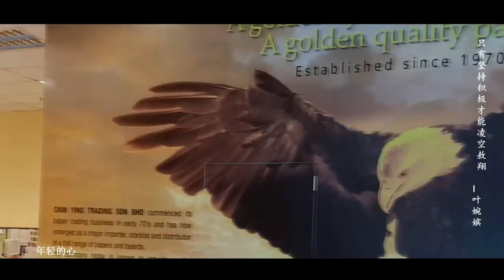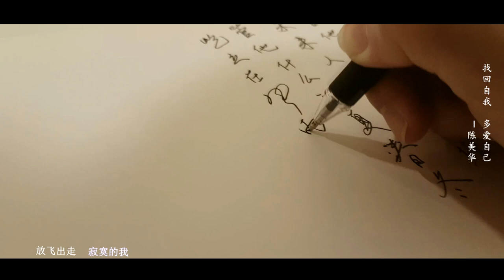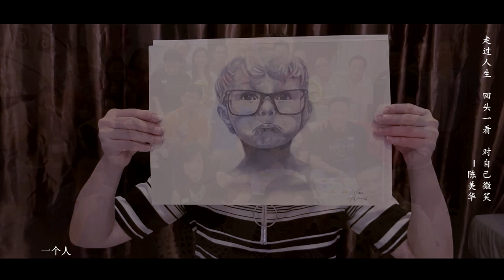We Are Fifty MV 人生半载，精彩绝伦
词 ：陈美华
曲 ：叶勇泉
编曲 ： 叶勇泉
制作 ：DME Music Enterprise

歌词～

不小心过了百半
还能记得有几段
年轻的心不褪
想试却又感叹
时而委屈不满
不知所以然
只知太多遗憾
等着去圆满

人生多少不如意
抱怨一生在原地
走出不一样的自己
问自己有没有勇气

We are fifty
明白了吗
We are fifty
看懂了吗
We are fifty
看破了吗
We are fifty
看透了吗(你看透了吗)

跌宕起起落落
岁月在脸上划过
眼泪滚滚流过
擦干日子一样过
忘了所有的痛
日子精彩一样过
一个人的时候
放飞寻找彩虹

人生多少不如意
抱怨一生在原地

We are fifty
明白了吗
We are fifty
看懂了吗
We are fifty
看破了吗
We are fifty

管他什么东西南北
未来人生我掌握
管他什么春夏秋冬
屹立在风雨中
简简单单活在当下
就像蝴蝶飞在花丛中
放飞出走寂寞的我
看尽美丽的天空

We are fifty
明白了吗
We are fifty
看懂了吗
We are fifty
看破了吗
We are fifty
一个人的时候
放飞出走奔向彩虹